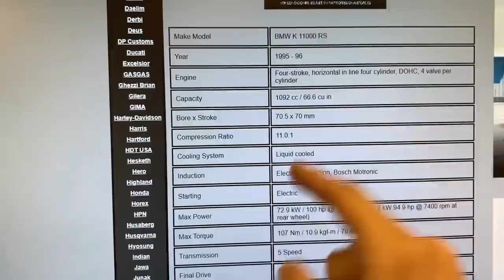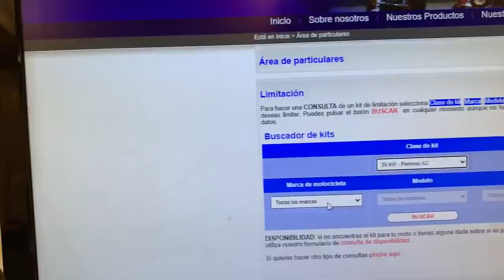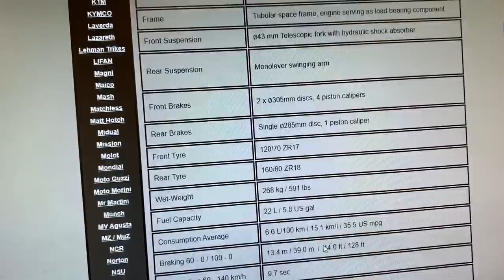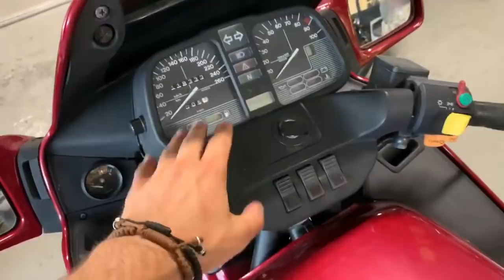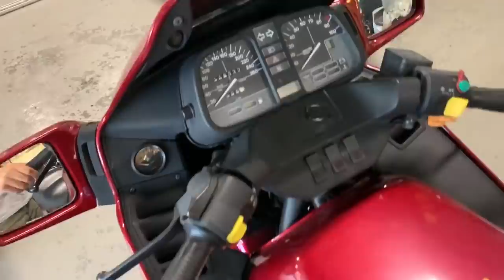BMW K1100RS para Proyecto de Customización en Cafe Racer SSpirit